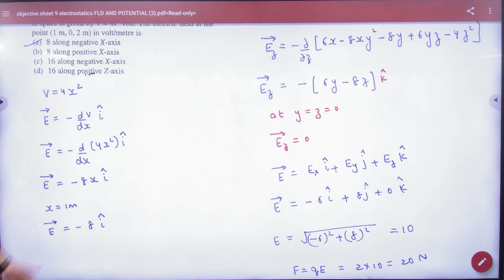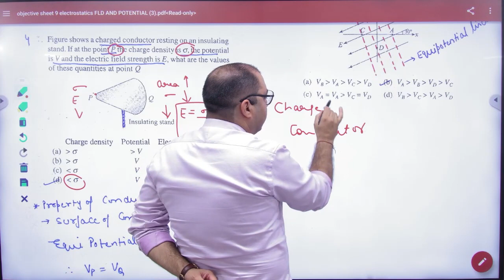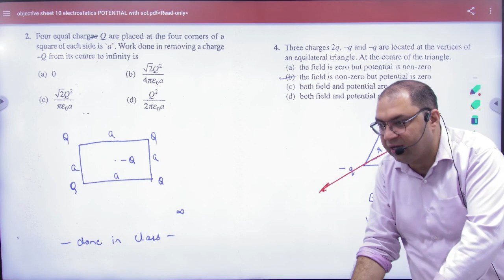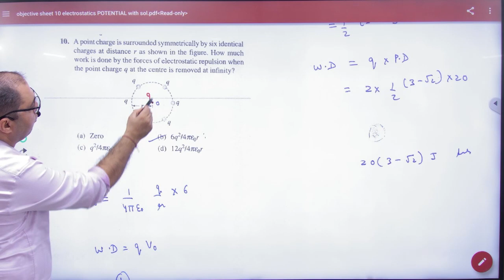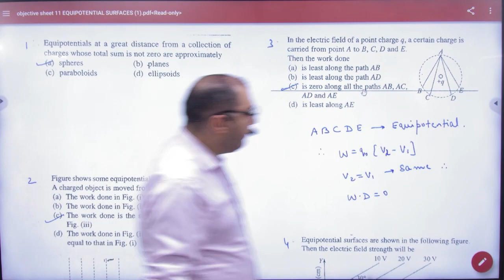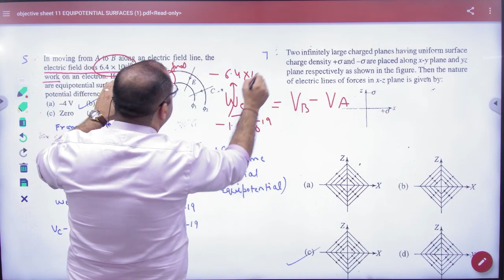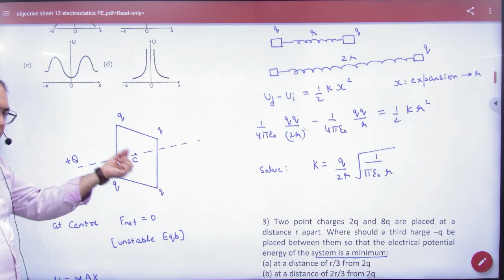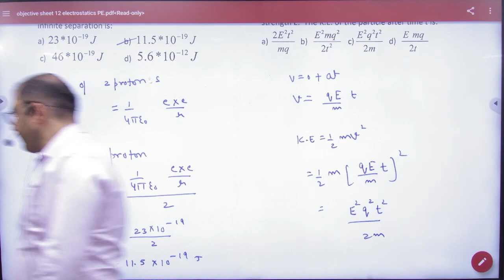3 Objectives potential and PE